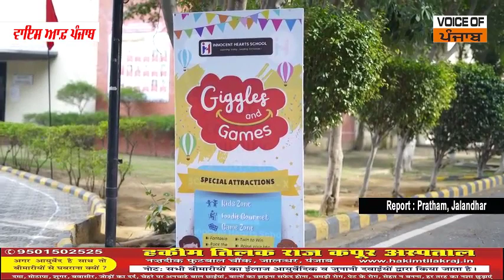Innocent Heart School ਨੇ ਮਨਾਇਆ ਸਲਾਨਾ Carnival, Mrs. Shally Bowry ਨੇ ਬਤੋਰ ਮੁੱਖ ਮਹਿਮਾਨ ਕੀਤੀ ਸ਼ਿਰਕਤ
Innocent Heart School ਨੇ ਮਨਾਇਆ ਸਲਾਨਾ Carnival
Mrs. Shally Bowry ਨੇ ਬਤੋਰ ਮੁੱਖ ਮਹਿਮਾਨ ਕੀਤੀ ਸ਼ਿਰਕਤ
Giggles and Games ਨਾਮਕ ਪ੍ਰੋਗਰਾਮ ਚ ਬੱਚਿਆਂ ਨੇ ਖੇਲੀਆਂ ਅਲੱਗ ਲੱਗ Games